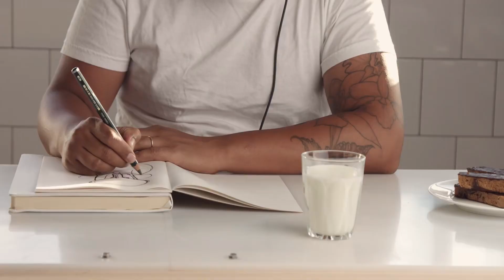[T1] Phu Nhân, Ngươi Lại Là Ma Tông Tông Chủ! Audio Truyện FuLL | Chương 1 - 5 | Đề Mạc Đại Tướng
Truyện:  PHU NHÂN, NGƯƠI LẠI LÀ MA TÔNG TÔNG CHỦ! Tập 1
Tác giả: Đề Mạc Đại Tướng Quân
Thể loại: Huyền Huyễn, Nhẹ Nhàng, Đông Phương Huyền Huyễn